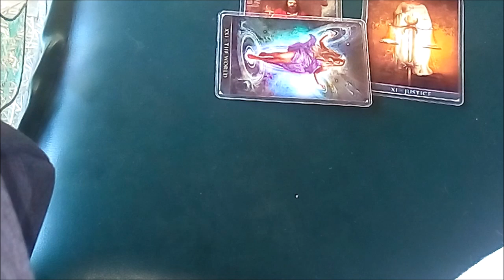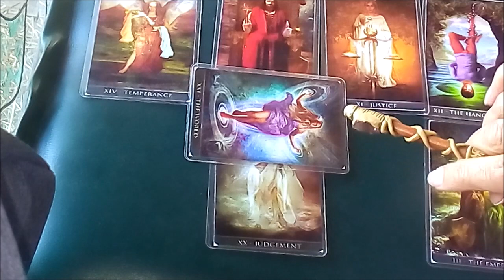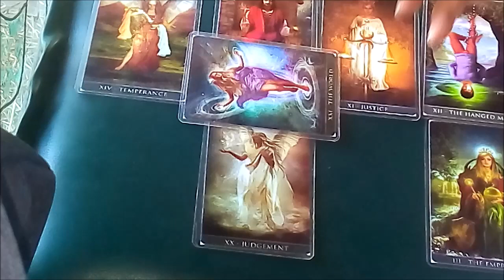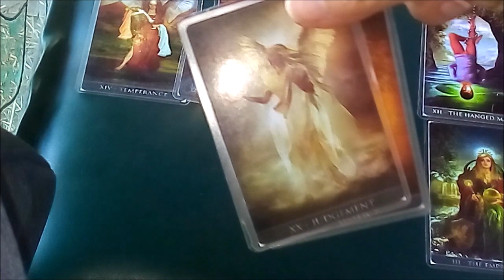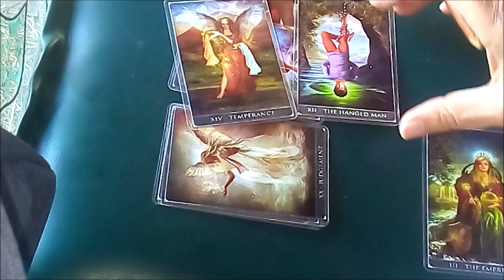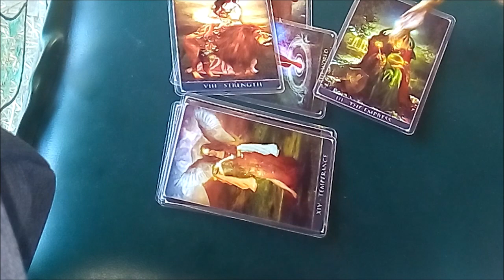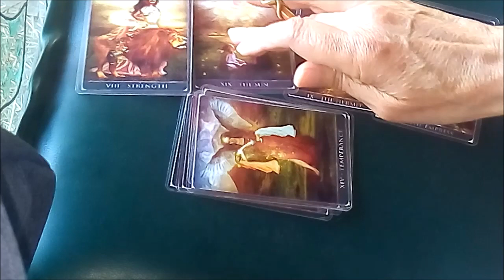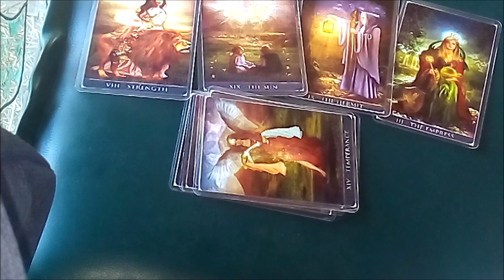GEMINIS AMOR, OTRO REGALO A MI MAYOR VISITANTE. ENCUENTRAS LA FORMA DE UNIRTE A UN ALMA COMPLEMENTO